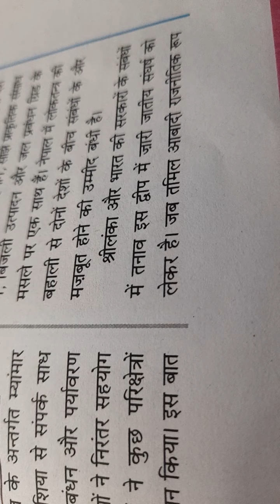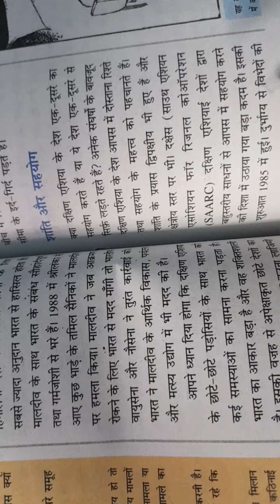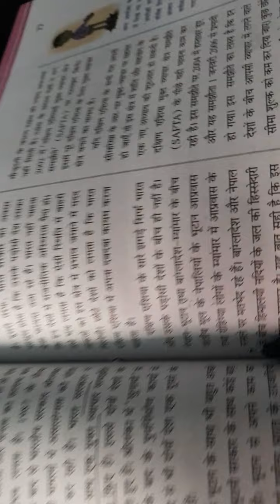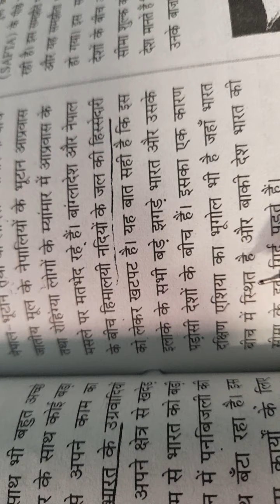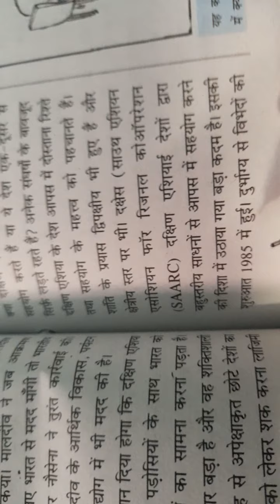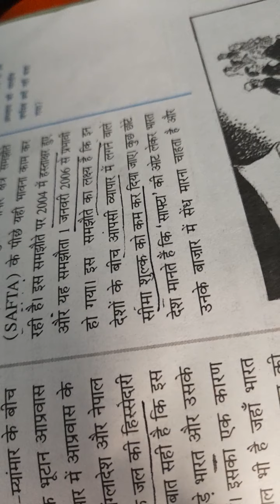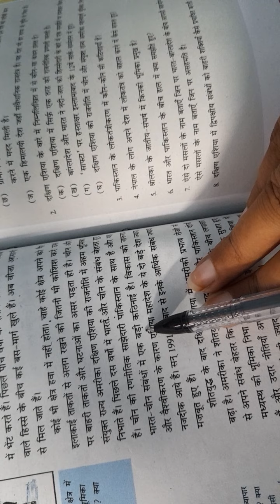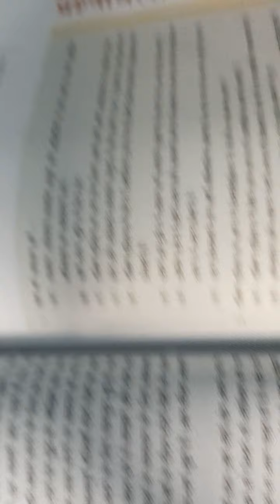Political science (class-12 chapter-5 hindi medium)